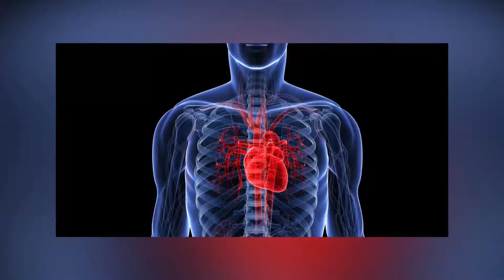PÀTÀKÌ ERÉ ÌDÁRAYÁ ÀDÁSE FÚN ÌLERA WA.